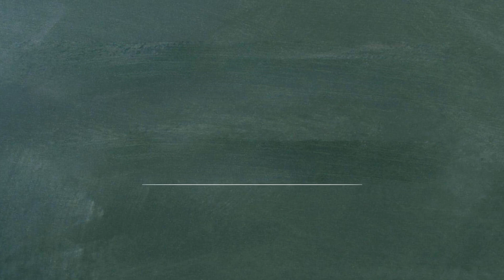단어로 배우는 중국어 - 0412 Ku Xiao 울다 웃다